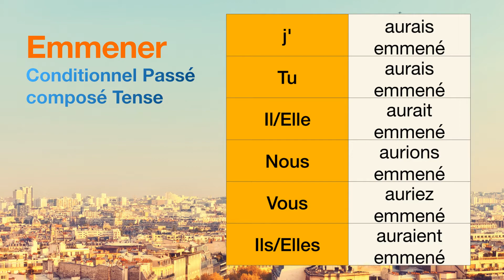How to conjugate Emmener (to take sb) in Conditionnel Passé composé tense.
The conjugations for Emmener (to take sb) in Conditionnel Passé composé are
j'aurais emmené
Tu aurais emmené
Il aurait emmené
Nous aurions emmené
Vous auriez emmené
Ils auraient emmené